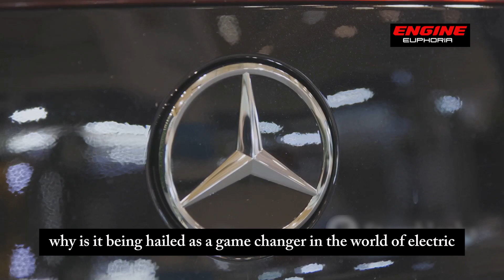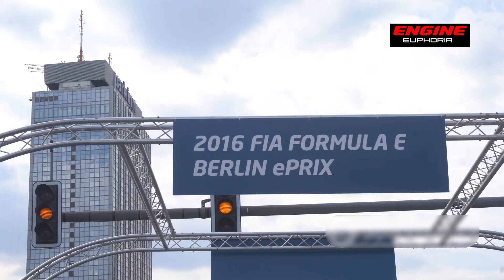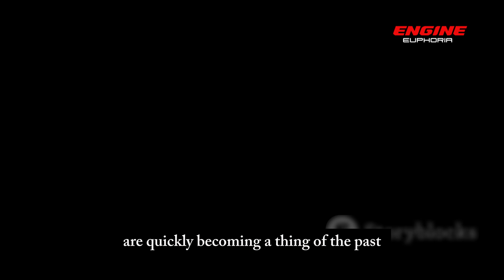Mercedes CEO: “This New Engine Will DESTROY The Entire Car Industry!”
Welcome to our latest YouTube video, where we delve deep into the groundbreaking technology behind the Mercedes Axial Flux Engine. Join us on a journey of innovation and discover the secrets that make this engine a game-changer in the automotive industry.

In this comprehensive guide, we'll explore the key features, benefits, and applications of the Mercedes Axial Flux Engine. From increased efficiency and eco-friendliness to its potential impact on electric vehicles (EVs), we'll cover it all.

Are you an automotive enthusiast, a tech-savvy engineer, or simply curious about the future of transportation? This video is a must-watch!

Your support drives us to explore the latest and greatest technologies shaping our world today.

Top Electric brings you another video about electric cars, recent technology, and exciting news about Tesla, Elon Musk, Ford, Toyota, and more car and technology brands. We dive into the world of cars and present you with news in the car industry to get you up to date with what’s happening in the car and technology industry.